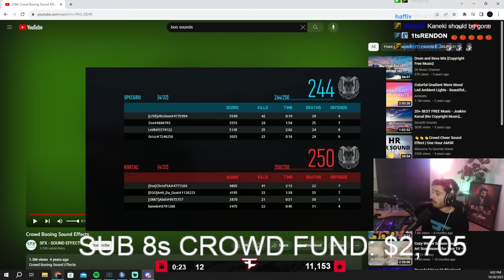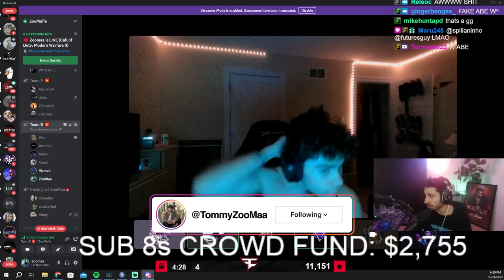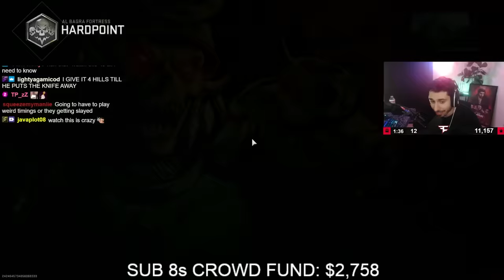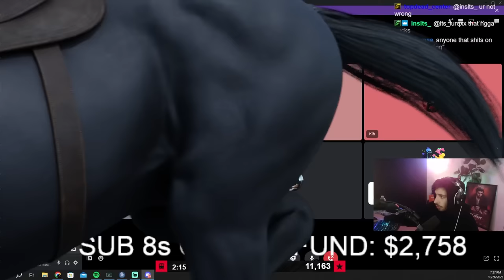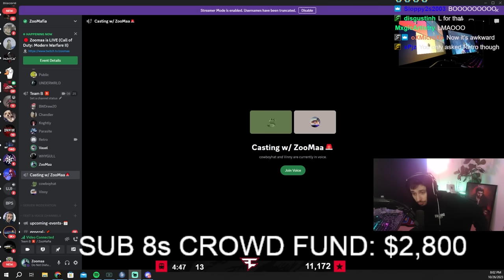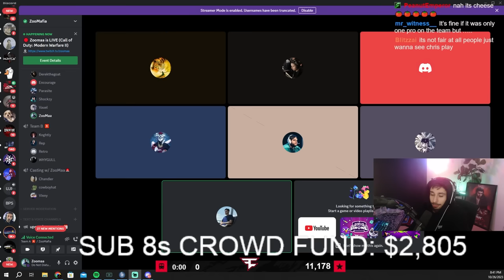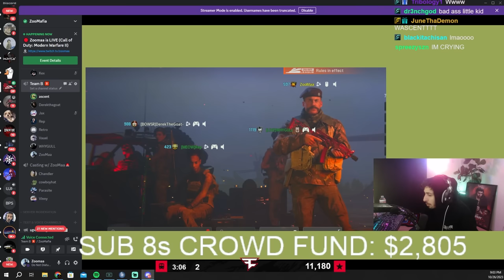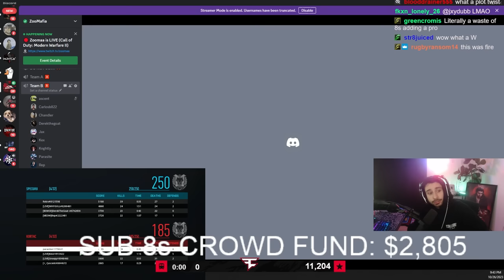FAZE BLACK TRYOUT ($3,000 PRIZE POOL) FT. SNZOPY & PARASITE